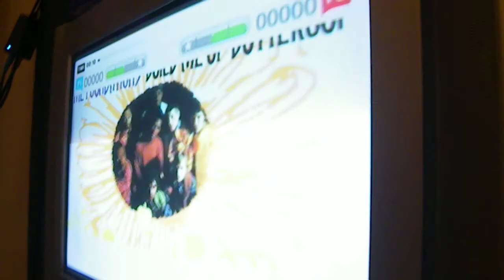build me up buttercup at beckys